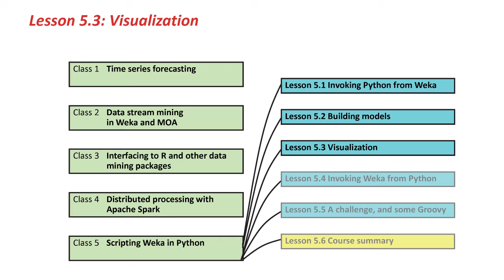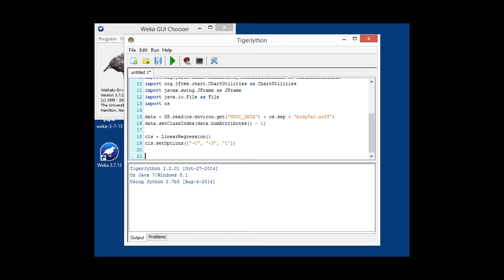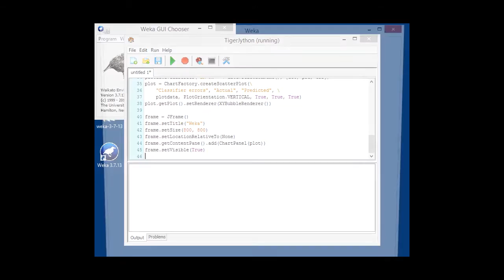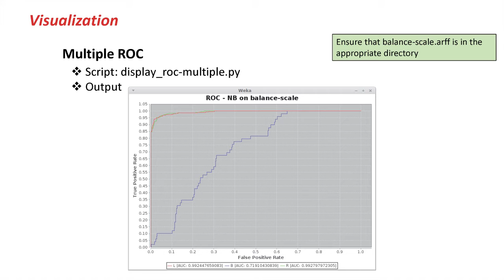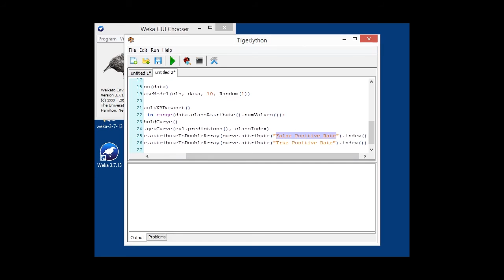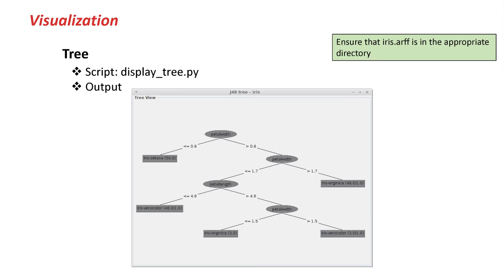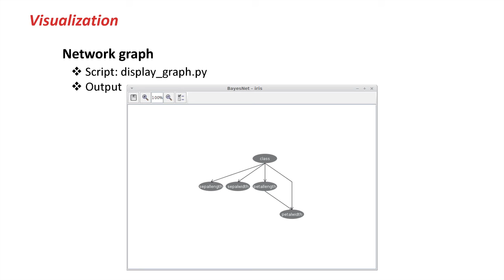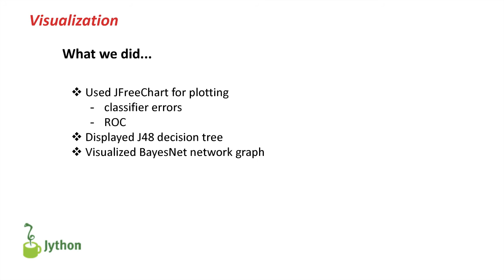Advanced Data Mining with Weka (5.3: Visualization)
Advanced Data Mining with Weka: online course from the University of Waikato
Class 5 - Lesson 3: Visualization